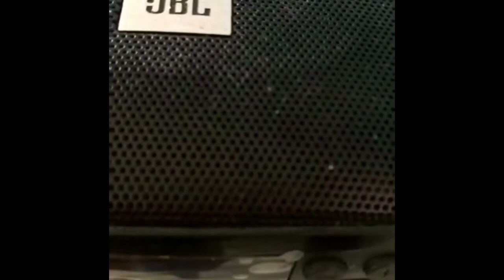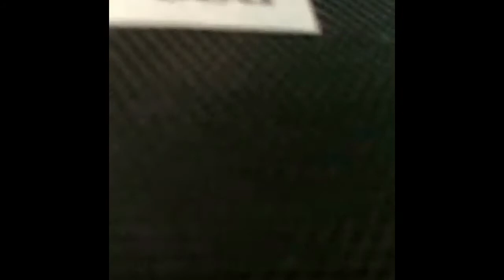Hatkar Punekar Sidharth Naik on 94.3 Radio One Talking Waste Management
Hatkar Punekar Sidharth Naik on 94.3 Radio One FM, talking on waste segregation, 2bin1bag, reduce waste, "My Waste My Responsibility" and Segregation at source success at Roseland Residency.